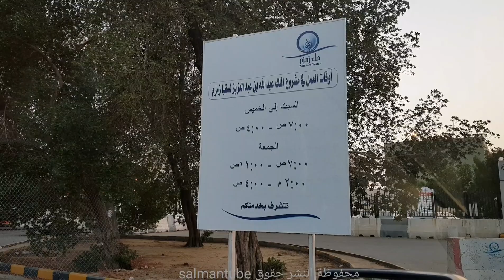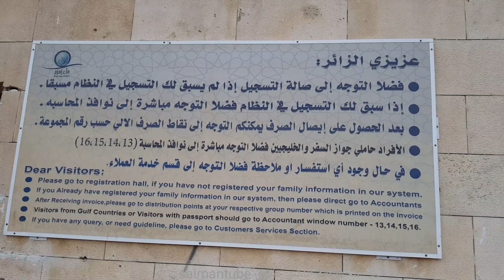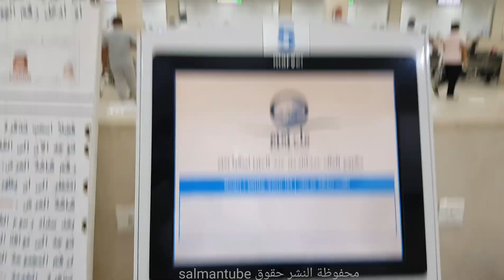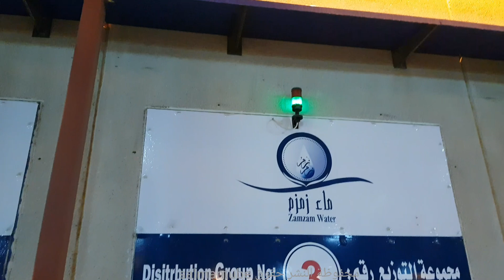مشروع الملك عبدالله سقيا زمزم King Abdullah ibn Abdul-Aziz Project for Zamzam Water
مشروع الملك عبدالله سقيا زمزم
King Abdullah ibn Abdul-Aziz Project for Zamzam Water